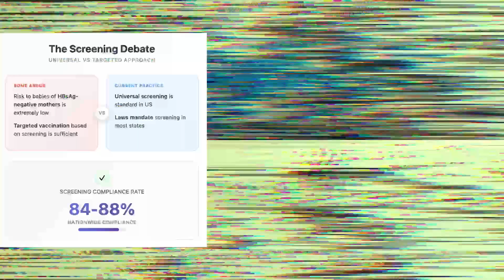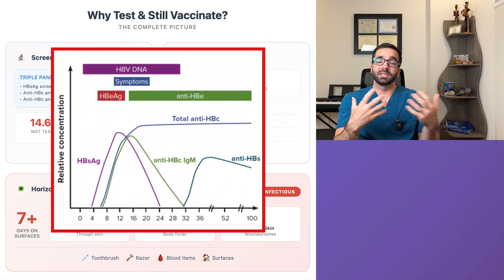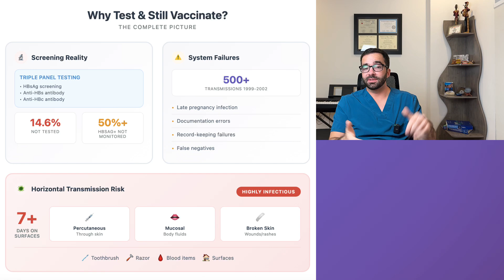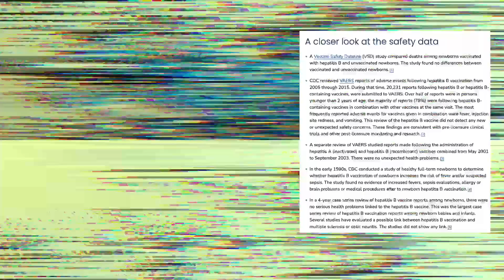Should Your Baby Get the Hepatitis B Vaccine at Birth? Doctors Explain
Learn why the hepatitis B vaccine for newborns is recommended, when babies get the hepatitis B shot, and why hepatitis B vaccine is important for long-term protection against disease.

In this video I discuss the necessity of the hep B vaccine for newborns, even when the mother tests negative and the infant is low risk. I explore the pros and cons of baby vaccination, providing a comprehensive overview of this critical health decision.

🎯 What you will learn in this video:
- What hepatitis B is and how it spreads in both adults and infants
- Why newborns face a 90% chance of chronic infection if exposed
- The science behind universal vaccination and its proven success
- Common arguments against early vaccination
- Vaccine safety data, possible side effects, and rare complications

📌 Timestamps:
00:00 – Why Hep B vaccine at birth
00:26 – How Hep B spreads
01:00 – CDC/AAP recommendations
01:34 – Infant vs. adult risk
02:04 – Long-term effects & vaccine benefits
02:39 – Arguments against universal shots
03:09 – Low-risk newborns explained
03:34 – Screening complications
04:01 – Hidden carriers & risks
04:28 – Horizontal transmission
04:56 – Vaccine safety reporting (VAERS)
05:24 – Side effects explained
05:51 – Infant safety data
06:16 – Adverse events vs. causation
06:42 – Rare autoimmune cases
07:08 – Final thoughts on vaccination
07:34 – Like, subscribe & comment